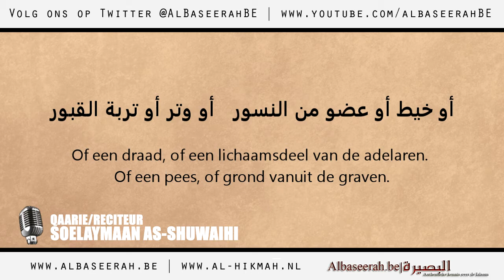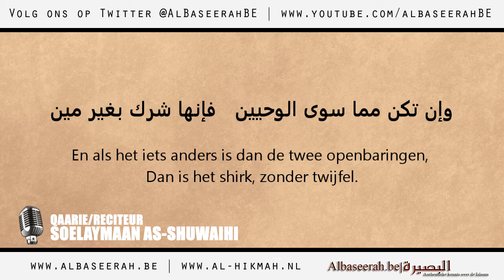***Hoofdstuk 5: Verduidelijking over excorcisme, amuletten e.d.*** Deel 7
17 Al-Azlām: Pijlen om een keuze te maken.

Dit is de oplezing en vertaling van een gedicht dat op negentienjarige leeftijd is geschreven door de grote geleerde Shaykh Ḥāfiẓ b. Aḥmad al-Ḥakamī (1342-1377 A.H.) - moge Allah hem genadig zijn.

Zijn leraar Shaykh ʿAbd Allāh al-Qarʿāwī (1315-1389 A.H.) - moge Allah hem genadig zijn - had hem verzocht om een gedicht te schrijven over wat hij geleerd had wat betreft de fundamenten van de religie, volgens de geloofsovertuiging van Ahl as-Sunna wa-l-Jamāʿa.

De jonge Shaykh Ḥāfiẓ accepteerde het verzoek. Nadat hij het voltooid had noemde hij het gedicht: Sullam al-wuṣūl ilā ʿilm al-uṣūl (De ladder ter bereiking van de wetenschap der fundamenten). Het inmiddels roemrijke gedicht is geprezen en onderwezen door vele geleerden.

Voor meer informatie over de auteur en de gehele vertaling van het gedicht zie: